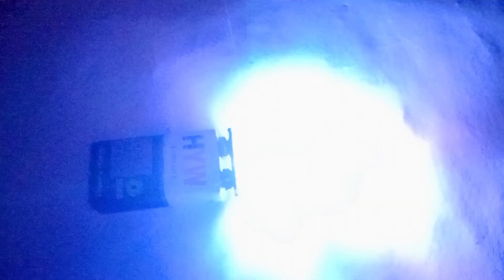5 INVENTIONS LIFE HACKS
5 INVENTIONS LIFE HACKS
Hello my dear friends, in this video I'm going to show you 5 SIMPLE INVENTIONS TOP 5 DC MOTOR SIMPLE INVENTIONS HOMEMADE